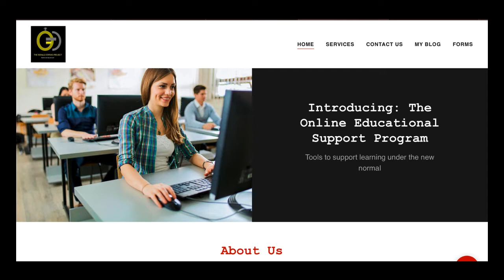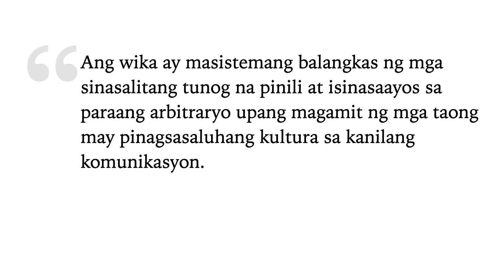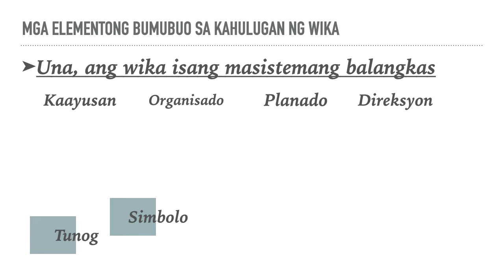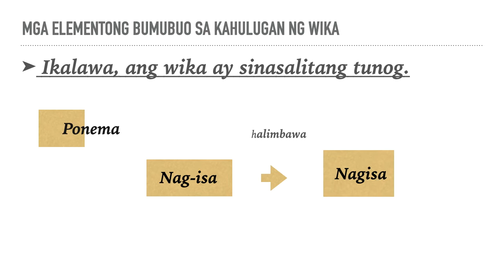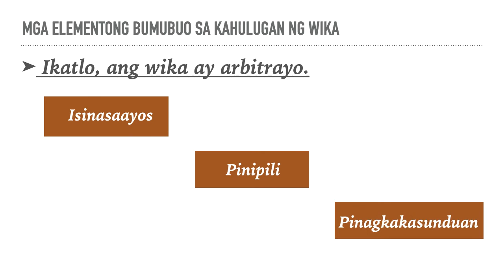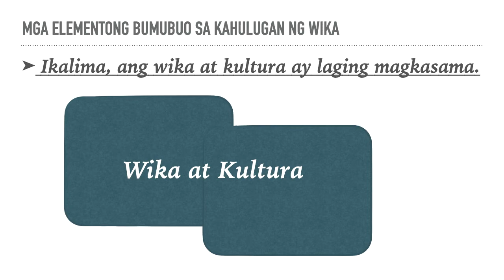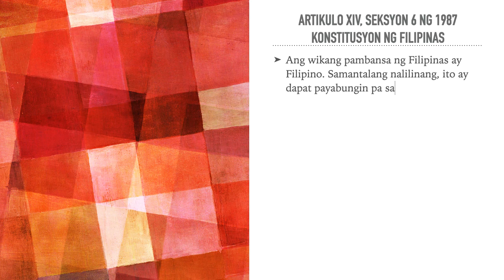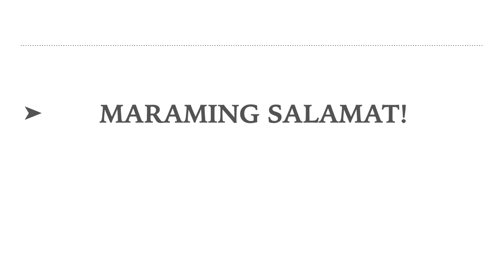Wika at Wikang Pambansa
Pagtalakay sa Kahulugan ng Wika at Wikang Pambansa